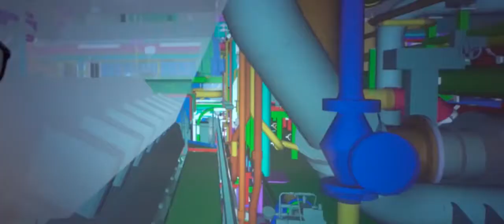01 MEYER WERFT Der Bau der Spirit of Discovery